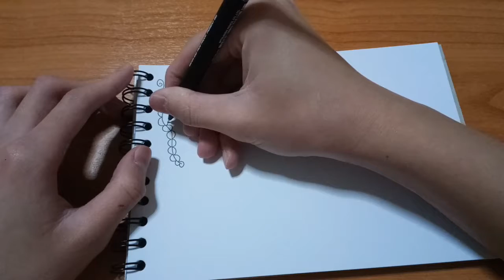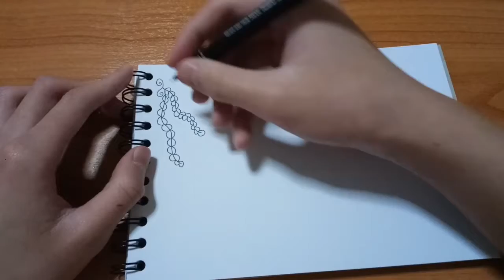ภาพลายเส้น : ระเบิดจินตนาการ #8 ( 🌟 HAPPY NEW YEAR 2019🌟 )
สุขสันต์วันปีใหม่ครับ ☺